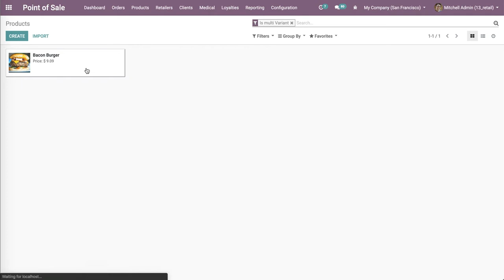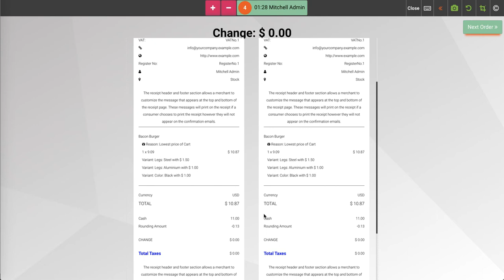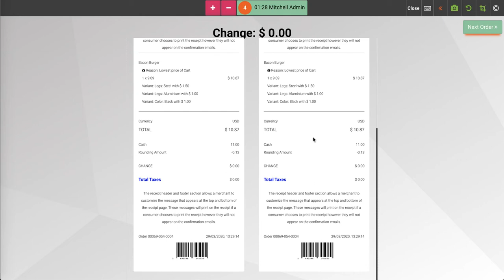POS Multi Variants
Allow Define Multi Variant each Product
Each Variant difference price extra and quantity link to stock (if wanted)